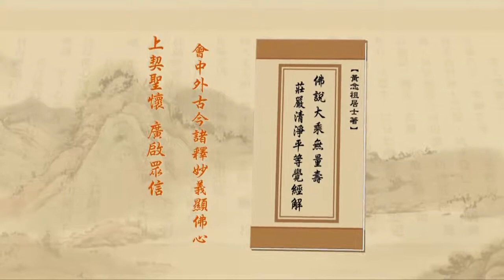Tịnh Độ Đại Kinh Giải Diễn Nghĩa, tập 193 (HD)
Chủ giảng: Lão Pháp Sư thượng Tịnh hạ Không.
Địa điểm: Hiệp Hội Phật Đà Giáo Dục - Hồng Kông.
Thời gian: Ngày 12 tháng 11 năm 2010.
Người dịch: Hạnh Chơn.
Biên tập: Minh Tâm.